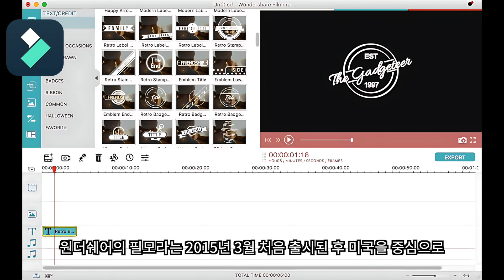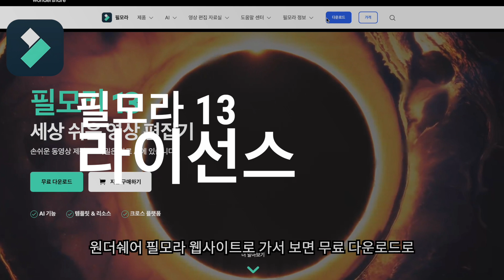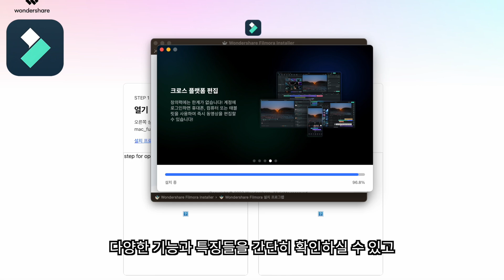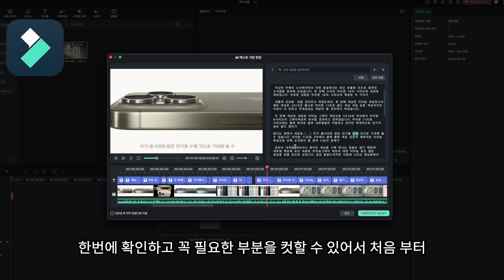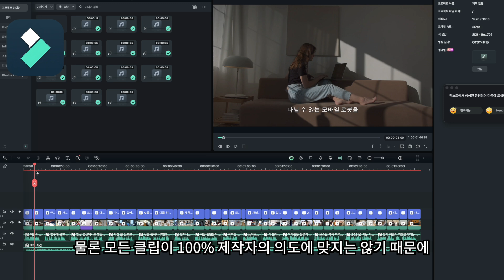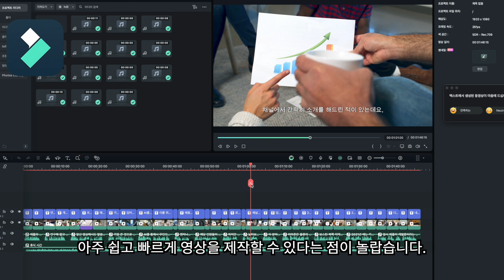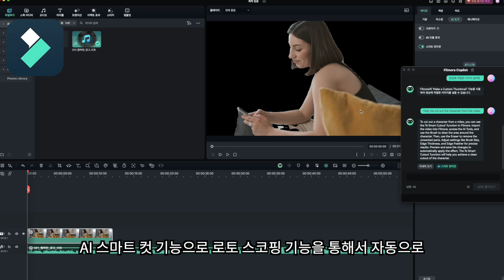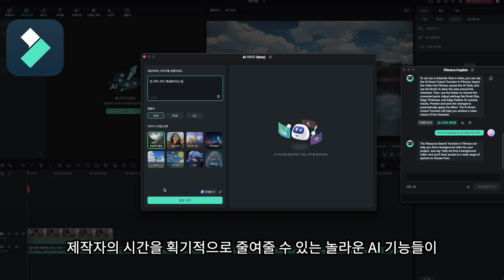새롭게 떠오르는 AI 동영상 편집기! 필모라13 AI !!!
원더쉐어에서 가정의 달을 맞이해서 필모라 영상 공모전을 진행합니다.
21일간 워터마크 없이 사용이 가능하고
다양한 선물이 준비되어 있습니다. 행사는 5월 16일까지 진행 예정입니다.
보다 자세한 내용은 링크를 참조해 주세요!
감사합니다. 루트나인 드림.

필모라 13의 다양한 AI를 경험해 보니 영상제작의 미래가 어떤 방향성은 이제 확실히 AI가 대세가 될 것이라는 확신이 듭니다. 파컷을 주로 사용했던 저로서는 다른 툴 사용의 필요성이 크지  않았지만 필모라 13의 AI 기능들은 너무나 많은 시간을 절약할 수 있다는 것을 알게되었습니다. AI를 이용해서 영상에 맞는 배경음악을 즉석에서 만들어서 사용하고 저작권까지 갖을 수 있다는 점도 매력이 크고, AI로 영상 스토리를 작성할 수 있는 것에서 부터 작성된 스토리를 가지고 배경음악, 나레이션, 자막, 영상까지 모두 만들 수 있는 AI 텍스트 -영상 변환 기능은 이제 편집 자체의 트랜드가 완전히 바뀌게 될 것을 느낄 수 있었습니다. 또 AI를 통해서 썸네일 생선, 영상 제목 작성, 코파일럿을 통해서 막힘없이 빠르게 영상제작을 진행할 수 있는 필모라 13은 특히 유튜브 영상 제작 하시는 많은 분들에게 큰 도움이 될 것입니다.

타임라인

0:00 필모라 13 인트로
1:12 필모라 13 라이선스
2:43 필모라 13 첫인상
3:27 필모라 13 AI 텍스트 편집
4:09 필모라 13 AI 텍스트 영상 변환
5:09 필모라 13 AI 음악 생성
6:06 필모라 13 AI 코파일럿 편집
6:53 필모라 13 기타 AI 기능